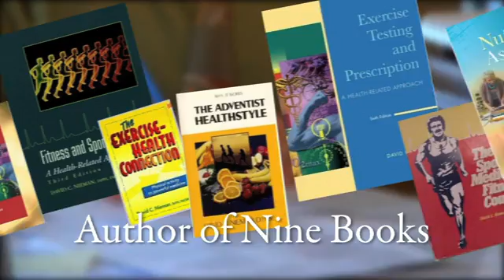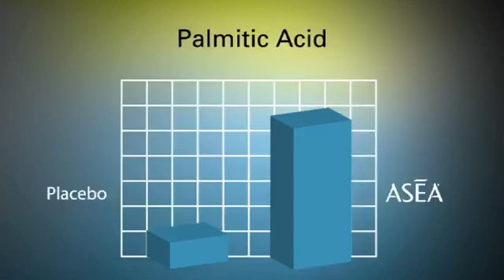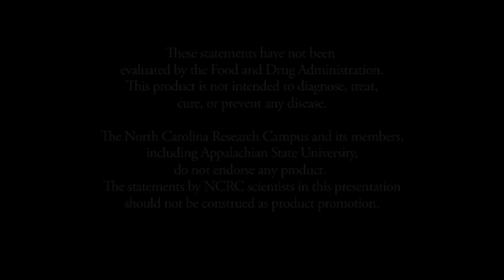New Clinical Trial ASEA! Truth Revealed!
Learn the Truth about ASEA. The new Science study is out. The top Sports Science Lab has Confirmed the Truth about ASEA. Athletes perform above and beyond what they had previously thought. Learn why and how much! Scientists were Shocked at the results. ASEA has been shown to propel athletes farther than ever before.
Learn about the New and Exciting news for ASEA and for Athletes.

The Truth is out about ASEA.  ASEA is NOT a Hoax.  The study has confirmed that ASEA is more than the real deal.  This study was a double blind cross over placebo study.

This amazing research was conducted by one of the premiere exercise research scientists in the country, Dr. David C. Nieman, Director of Human Performance Laboratory at Appalachian State University.  Dr. Nieman, the Vice President of the American College of Sports Medicine, is the author of 9 books dealing with physiology and exercise testing, more than 200 peer reviewed publications, and more than 300 articles in Health and Wellness magazines.  Dr. Nieman and the Human Performance Laboratory have a national reputation for testing various sports nutrition products and their effect on performance.

Isn't it great to know this new powerful research that verifies the health benefits of ASEA was conducted by nationally recognized scientists at one of the very best research campuses in the country?